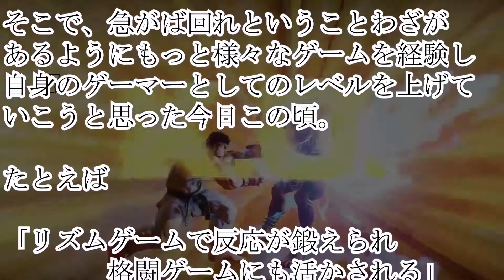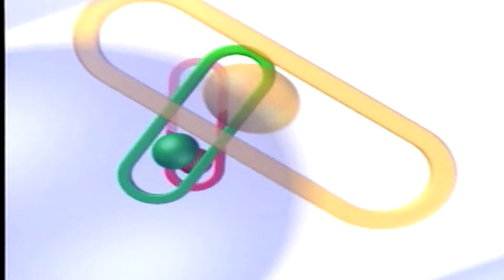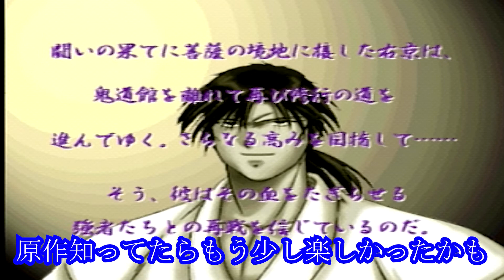【修羅の門】有名なクソゲーを初見プレイ。ストリートファイター５上達への道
PSの有名なクソゲーの【修羅の門】をプレイします。

果たして原作を知らずにプレイして楽しめるのか！？